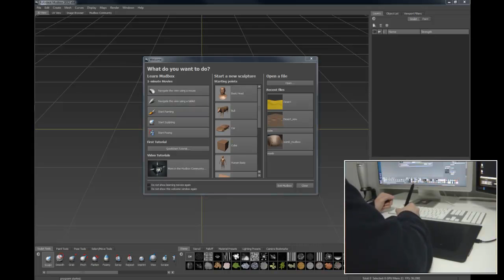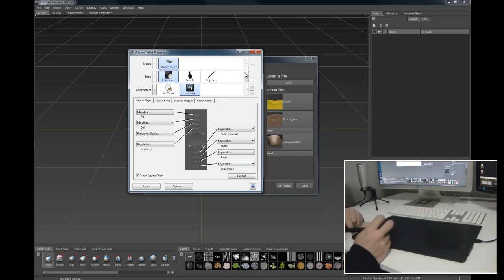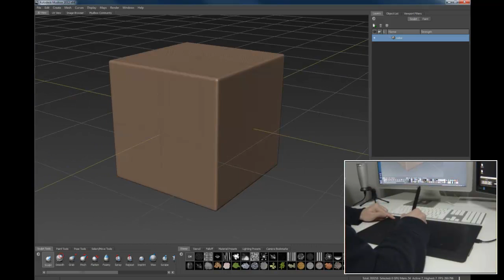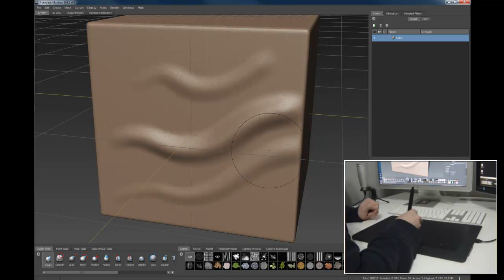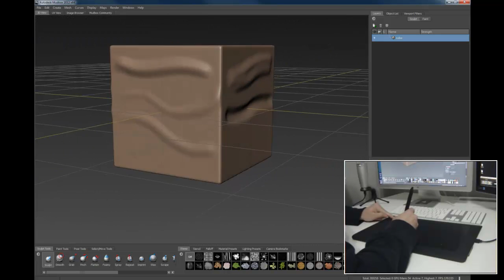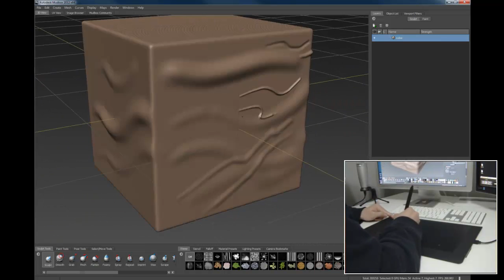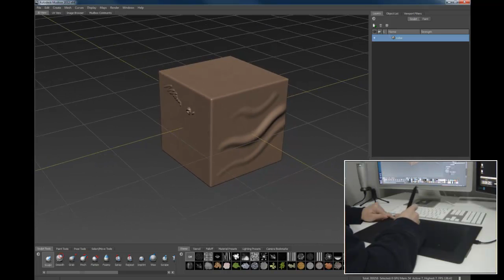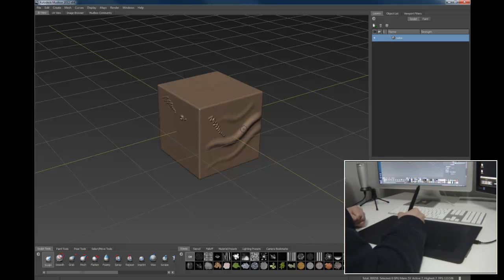Usando Wacom Intuos 5 touch con Mudbox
Haz CLIC en "Me Gusta" y en Favoritos, así ayudarás al crecimiento del canal.

Comentando las ventajas del uso de la tableta Wacom Intuos 5 touch con Mudbox.

Cómo configurar tu tableta gráfica Wacom.

Visita mi web para más información relacionada con el 3d y postproducción